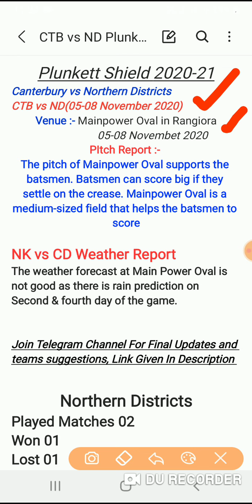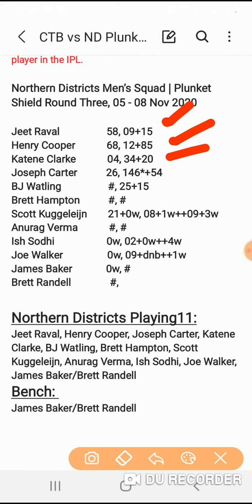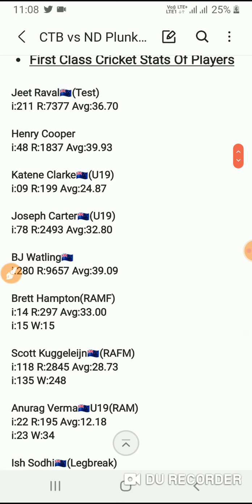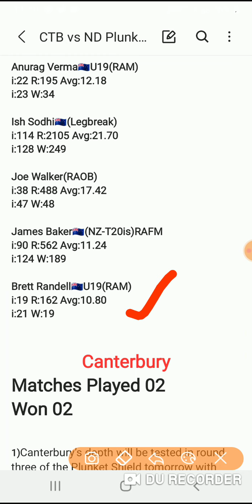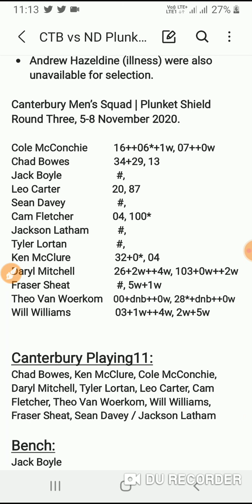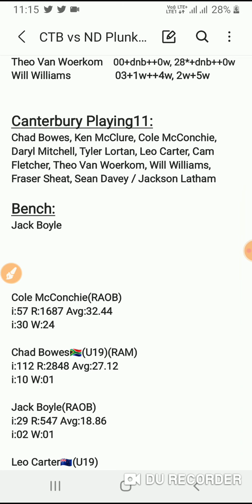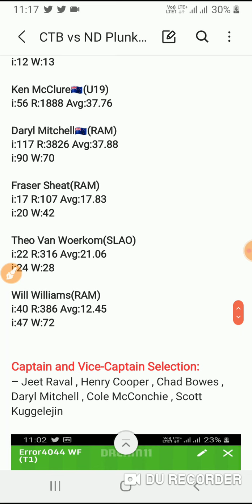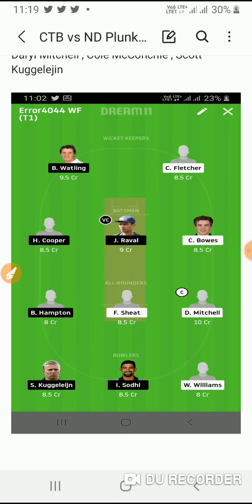CTB vs ND Dream11 Team Plunket Shield | Plunket Shield 2020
CTB vs ND
CTB vs ND Plunket Shield
CTB vs ND Dream11 Best team
CTB vs ND Dream Team
CTB vs ND Dream11
CTB vs ND Dream11Today
CTB vs ND Dream11Team
Plunket Shield
Northern Districts
Canterbury